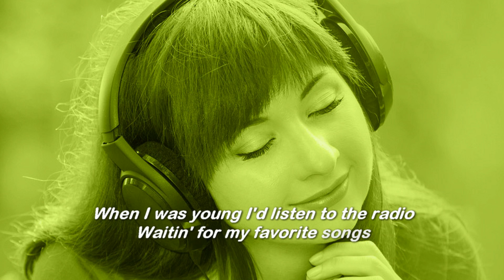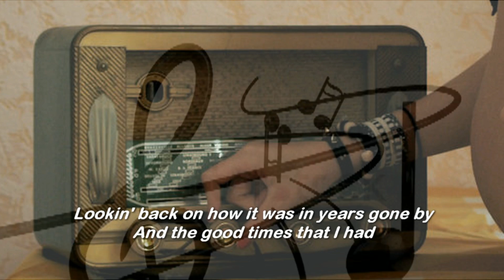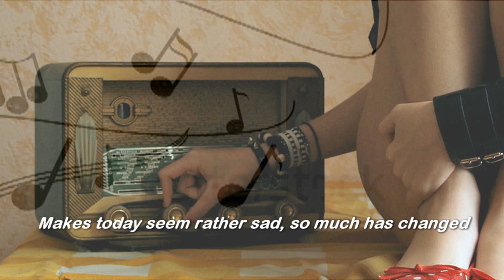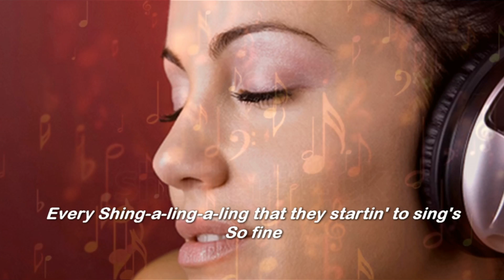Yesterday Once More ( 1973 ) - THE CARPENTERS - Lyrics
I ♥ Oldies
When I was young I'd listen to the radio, waitin' for my favorite songs..

S.Vansay ( Vanhxay )